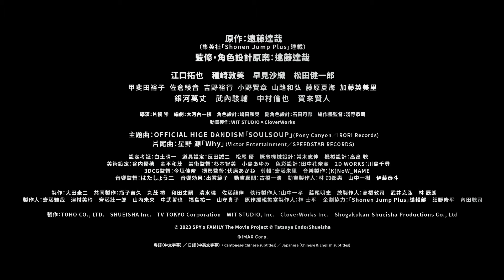《劇場版 SPY × FAMILY CODE: White》正式預告（日語版） 2月1日 MISSION STARTS！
臨時家庭首次的家庭旅行，竟演變成關乎世界和平的危險旅程，不光遇上隨時引發戰爭的危機，安妮亞更成為某神秘組織的目標？！

「再這樣下去，便會引發東西戰爭——」
「微型菲林的去向，將會左右世界的命運。」

到底是怎麼回事？面對始料不及的險境、未知的敵人，佛傑一家將如何拆解？

「現在說放棄還太早了！」
「安妮亞會來拯救你們的！」
「等著瞧……我一定會奪回來。」

一家人在一起，臨時家庭的秘密任務，
《劇場版 SPY × FAMILY CODE: White》，
2月1日，MISSION STARTS！

日語原聲　中英文字幕
粵語配音　中文字幕
2月1日　MISSION STARTS！
IMAX同步上映